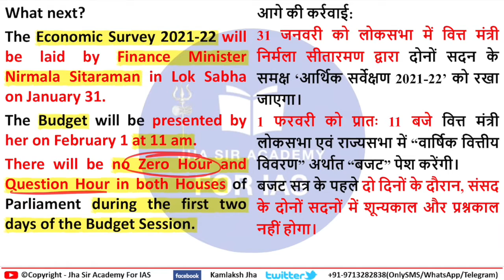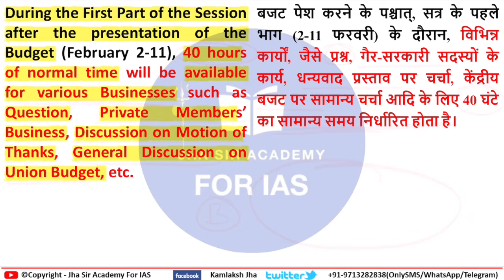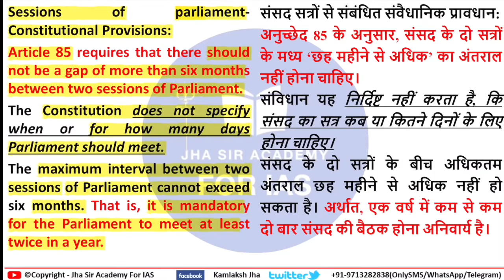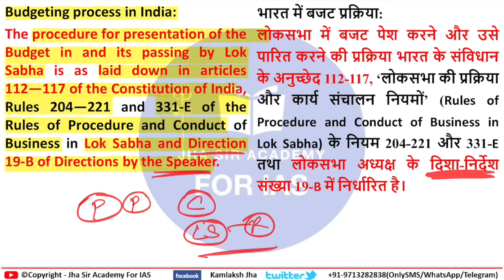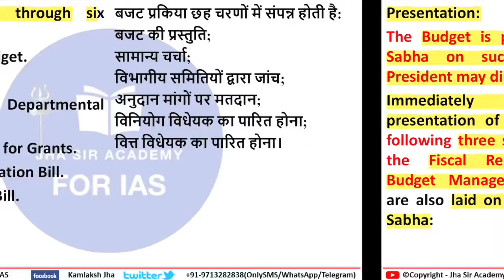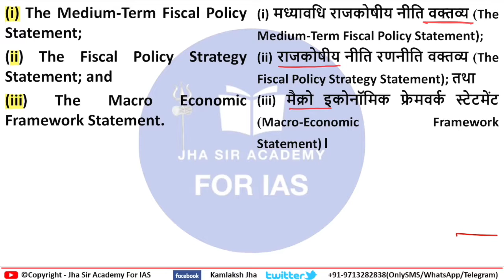Budgest Session | Polity | Parliament | UPSC PSC current affairs